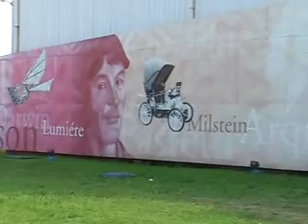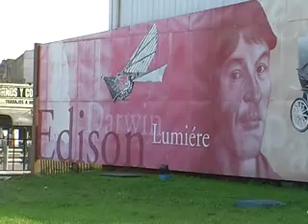MUSEO INTERACTIVO ABREMATE